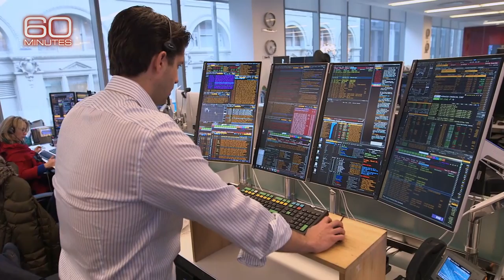What does Mike Bloomberg know about people living paycheck to paycheck?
Bloomberg tells 60 Minutes that in spite of his wealth, he understands the struggles of real Americans. He also said if he wins the presidency he will sell his company, Bloomberg LP.